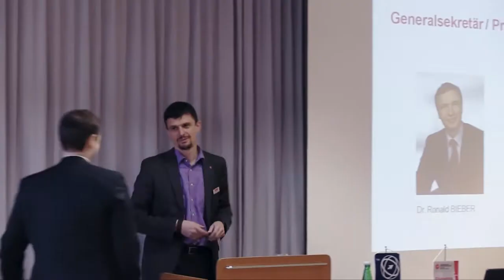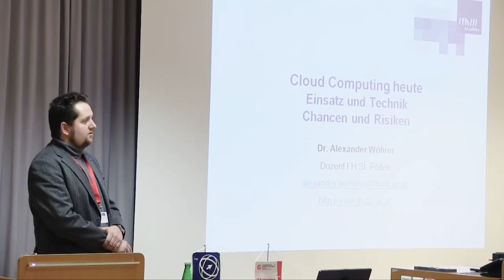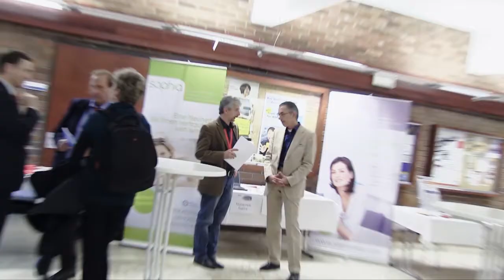OCG Impulse bei inf2school am 1. März 2012 in Klagenfurt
Der erste Termin der OCG Impulse führte am 1.3.2012 nach Klagenfurt.

Die Veranstaltung am 1.3.2012 ist die erste der Veranstaltungsreihe OCG Impulse im Jahr 2012 und fand an der Alpen-Adria-Universität Klagenfurt im Rahmen von  inf2school statt. inf2school ist eine Fortbildungsveranstaltung für LehrerInnen und möchte in Form von Aktiv-Workshops wertvolle didaktische Impulse für den Informatik-Unterricht der 5. bis 13. Schulstufe setzen, den schultypenübergreifenden Informationsaustausch unter den FachkollegInnen fördern, und einen Diskurs über Informatik und informatische Bildung in all ihren Facetten eröffne. Den Lehrerinnen und Lehrern wurde ein vielseitiges und intensives Programm geboten